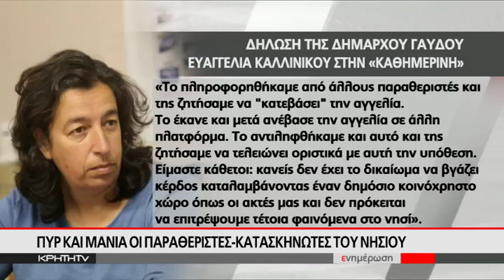Επιχείρησε να νοικιάζει μέσω Airbnb... σκηνές στην Γαύδο